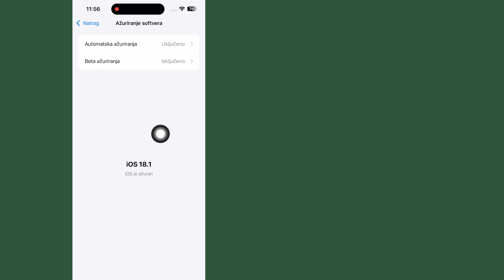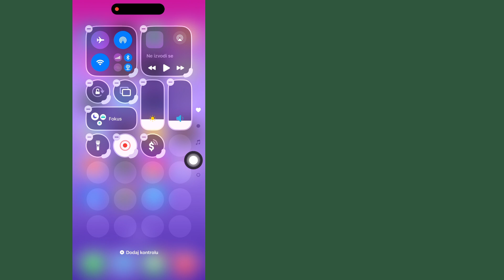Kako dodati Tap to Cash u kontrolni centar na iPhoneu - iOS 18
U ovom vodiču, pokazat ću vam kako dodati gotovinu dodirom u kontrolni centar na vašem iPhoneu.  To znači da možete prilagoditi kontrolni centar na svom iPhoneu kako biste dodali Tap to Cash.  Tap to cash vam omogućuje slanje Apple gotovine nekome dodirivanjem vaših iPhonea.  Javite mi u komentarima ispod ako imate bilo kakvih pitanja dok dodajete dodir za gotovinu u kontrolni centar iPhonea.